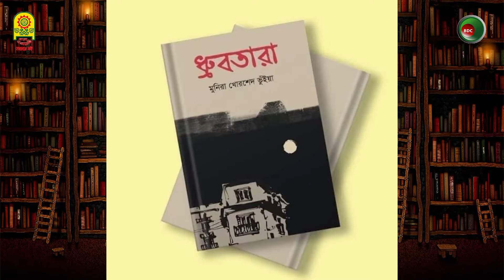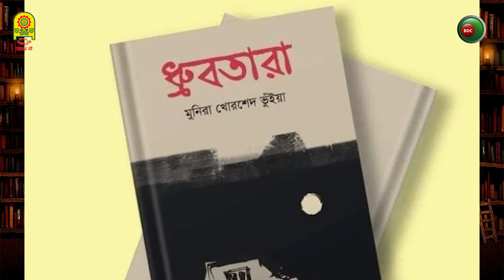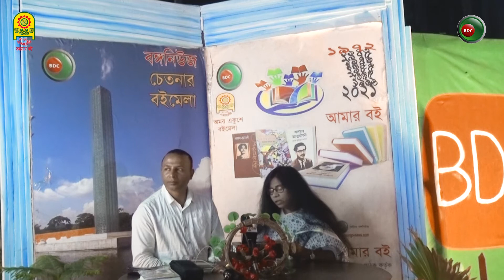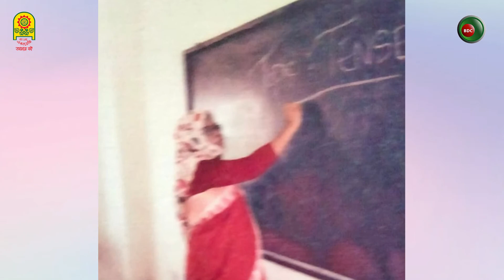নতুন বই | অমর একুশে বইমেলা | Boi Mela | মুনিরা খোরশেদ ভূঁইয়া | বঙ্গনিউজ BDC চ্যানেল